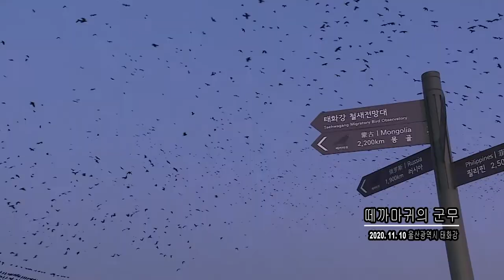[조선영상비전] 떼까마귀의 군무 천덕꾸러기에서 복덩이로